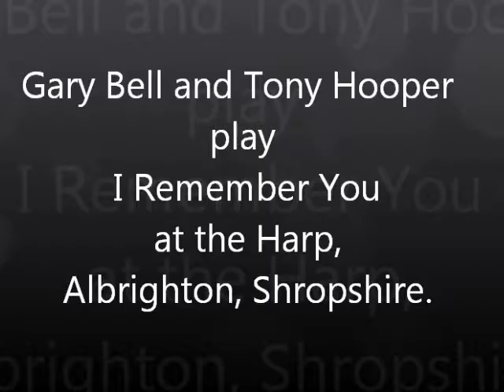Gary Bell and Tony Hooper play I Remember You.wmv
This version of "I Remember You" was recorded at The Harp Hotel, Albrighton, Shropshire, England on Sunday, January 22nd 2012  by the Gary Bell Quartet with Janice Williamson...this was their first visit to the Harp.
Led by Gary Bell on trumpet and flugelhorn, Tony Hooper was on piano, Derek Brown on bass and Dave Holmes on drums with vocals from Janice Williamson.
.Once again an excellent gig at the Harp where sessions are held every Sunday lunchtime and Tuesday evening.